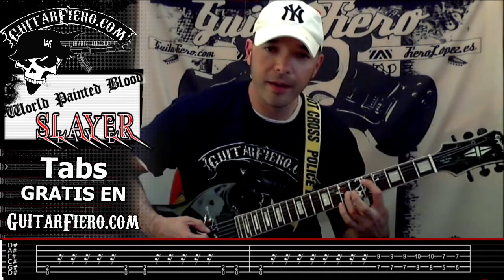Como tocar "World Painted Blood" Guitarra (Slayer) by GuitarFiero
Las tabs imprimibles y todo el material que necesites lo encontrarás

Afinación Half Step Down